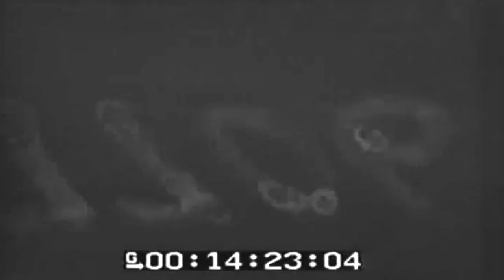Damage To USS Newcomb (DD-586), 04/15/1945 (full)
Freely downloadable at the Internet Archive, where I first uploaded it. United States Naval Photographic Center film # 7706. National Archives description "1) LS Large column of smoke.2) LS Ships in extreme BG." National Archives Identifier: 78201